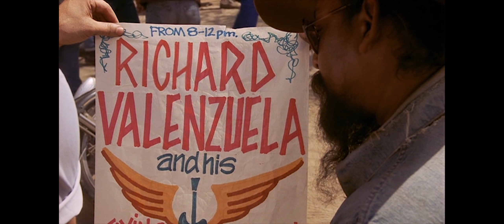La Bamba Trailer || Dec 22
PARTNER EVENTS
LA BAMBA
Directed by Luis Valdez

USA, 1987, 1h 48min, DCP

The life of rock & roll legend Ritchie Valens bursts across the screen in the highly celebrated music-filled biopic LA BAMBA, starring Lou Diamond Phillips (YOUNG GUNS, CHE) as the teenage sensation whose rise to fame was tragically cut short at the age of 17. Phillips gives an electrifying performance as Valens, who has to contend with racial prejudice, a jealous brother (a stunningly intense Esai Morales, NYPD Blue, Caprica) and an overbearing mother, before his unique style of Latino-influenced rock & roll rockets him to fame, but sets him on the path for an unavoidable date with destiny. Featuring music from Grammy Award winning rock band Los Lobos, and also starring Elizabeth Peña (JACOB’S LADDER, DOWN AND OUT IN BEVERLY HILLS), director Luis Valdez’s LA BAMBA is an irresistibly toe-tapping depiction of the early days of American rock music, and the indelible influence one young man had upon it.

PARTNERED EVENT
This screening is presented as a partnership with Frida Friday ATX. Frida Friday ATX is Austin’s only monthly Womyn of Color centered marketplace. Frida Friday promotes alternative economies by centering and promoting self-identified WoC creatives. Frida Friday will host a two-day mercado and pachanga at AFS Cinema, December 21st and 22nd.